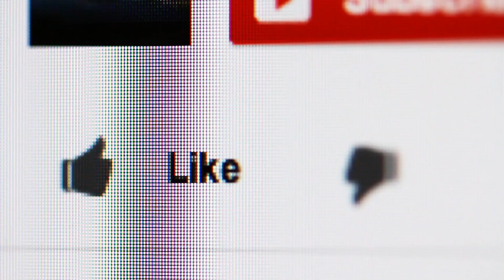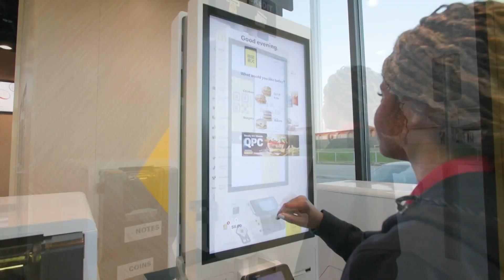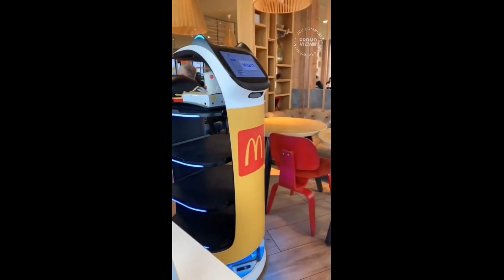Inteligência Artificial no McDonalds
Bem vindos ao canal Personalidades e Histórias.
Em nosso vídeo de hoje estaremos comentando sobre a loja do McDonalds que foi inaugurada no Texas totalmente automatizada.
Queremos saber a sua opinião sobre o assunto.
Deixe seu comentário no vídeo, ele nos incentiva a fazer mais vídeos.